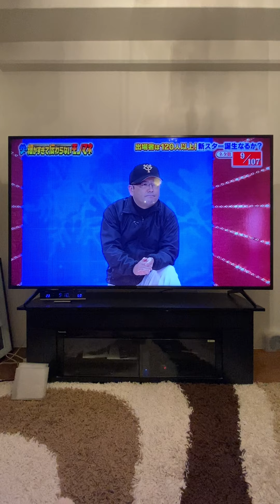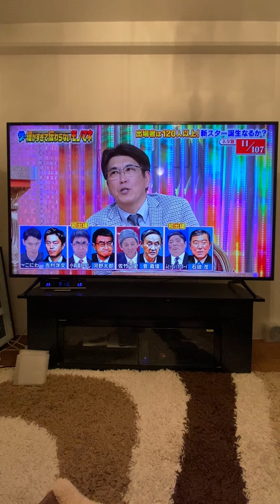【細かすぎて伝わらないモノマネ2021】牧田さん、長嶋監督！！日本政治など！